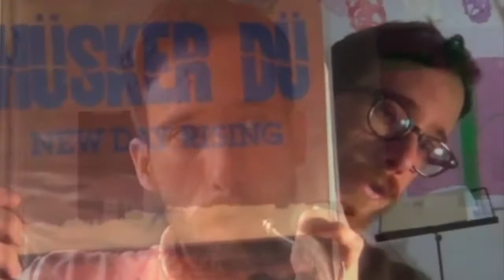Quaker Piper Hits 500 Subs-My most Flawed Pipe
Quaker Piper